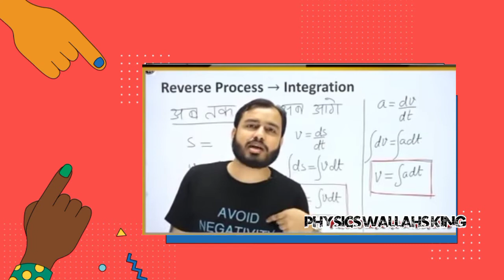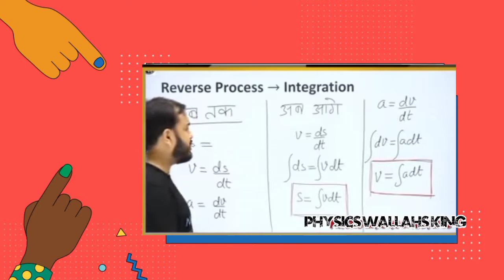physics wallahs motivation||REALLITY OF LIFE |GARIB HONA Pap nahi garib dikhna maha pap hai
physics wallahs king
physics wallahs alc
physics wallah commando
Pakaj sir op